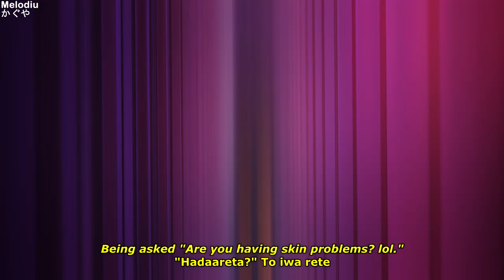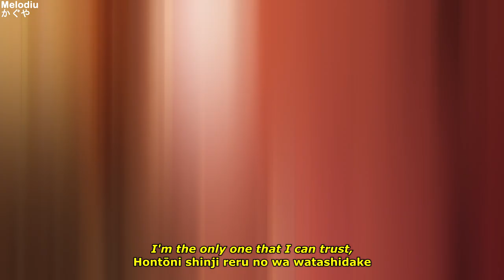Ijiranaide, Nagatoro-san「AMV」| Takayan - Don’t bully me anymore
➤Anime:
イジらないで、長瀞さん
Ijiranaide, Nagatoro-san
Please Don't Bully Me, Nagatoro
Por favor no me molestes, Nagatoro

➤Song:  Takayan - Don’t bully me anymore (prod. yungspoiler)

●Lyrics:
Those who pretend they're justice,
They stabbed me by poking fun at me.

Would you mind cutting it out?
No one ever notices,
What's hurting my heart.
I'm suffering, all alone.
Those words spoken with unconscious,
Pulling me down to the swamp of grudge.
I'm the only one that I can trust,
With loneliness.

Being asked "Are you having skin problems? lol."
Being asked "Are you getting fat? lol."
How many people in the world would feel happy,
By receiving such questions?
Well, in these situations,
Reacting to such questions,
Is a wasteful loss of time.
Depart from them!
And become a new 'me'.

With loneliness.

●Lyrics: [Romanized:]
Masayoshi buru yatsura ga
Azawaratte boku o sasu nda yo

Mō yamete kurenai ka?
Kokoro o kizutsukeru no wa
Dare mo kidzukanaide
Tsurai ya hora hitori de
Sono muishiki ni deta kotoba ga
Urami no numa e to hikikomu no sa
Hontōni shinji reru no wa watashidake
Samishikute

"Hadaareta?" To iwa rete
"Futotta?" To iwa rete
Ureshi garu hito konoyo ni
Nan-ri iru nodarou?
Ma~a son'nanoni
Han'nō suru jikan nante
Mudade Rosu
Hanare chae
Atarashī jibun ni naru

Dare mo kidzukanaide
Samishikute

ʕ•́ᴥ•̀ʔっ♡